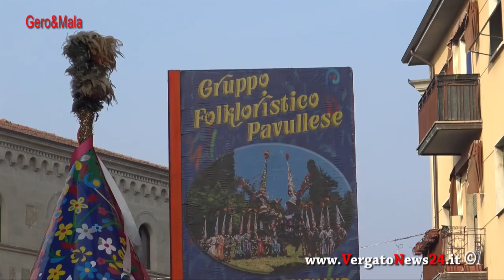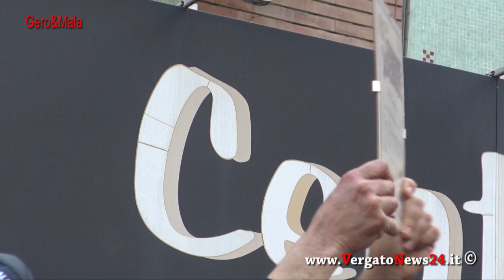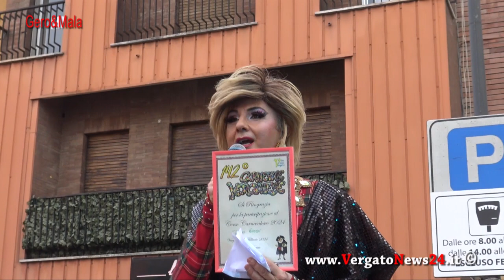Sfilata in maschera con le Drag Qeen capitanate da ASIA Drag Qeen a Vergato - 18/02/2024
Gruppi mascherati, musica, coriandoli, spettacoli e un finale a sorpresa. Tutto a Vergato il 18 febbraio per la ripresa dei Cori Mascherati che vedranno nei prossimi anni un ritorno ai grandi carri che hanno fatto la storia del paese col suo Antico Carnevale Vergatese.